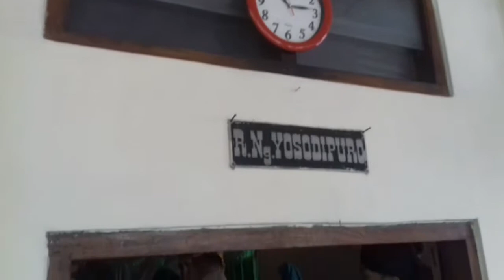Ziarah Wali Kota Solo dan pimpinan daerah Kota Solo ke Makam Raden Ngabehi Yosodipuro di Pengging